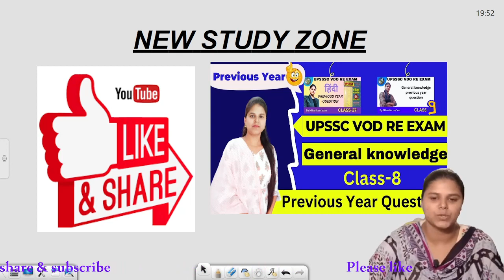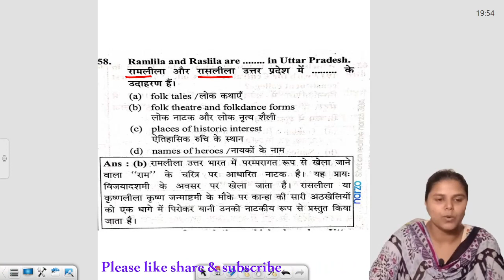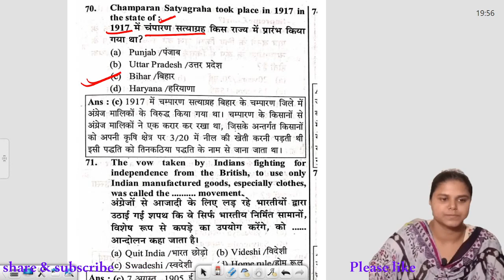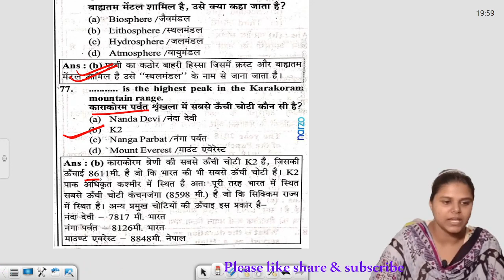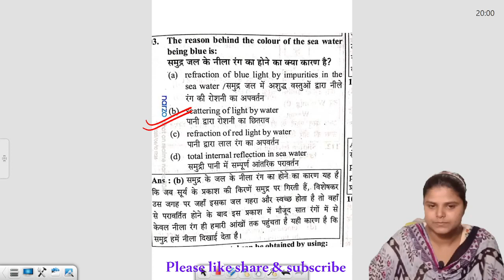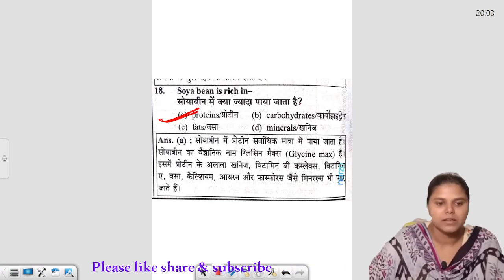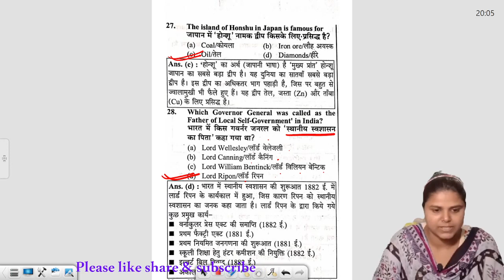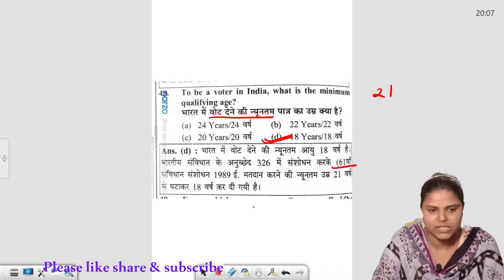UPSSC VDO RE-EXAM II PYQ GS QUESTION II class-08II 2015-2022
यदि आप UPSSSC VDO (Village Development Officer) Re-Exam / DSSSB (Delhi Subordinate Services Selection Board) की तैयारी कर रहे हैं तो आपको फिर से पाठ्यक्रम, सिलेबस, पिछले वर्षों के पेपर्स और मॉडल टेस्ट के बारे में अवगत होना चाहिए। आपको पूर्व वर्षों के पेपर्स और पाठ्यक्रम से अवगत होना आवश्यक है
इस वीडियो में, हम उत्तर प्रदेश ग्राम विकास अधिकारी (वीडीओ) परीक्षा के पाठ्यक्रम, पैटर्न, सिलेबस, पूछे जाने वाले प्रश्नों और तैयारी के लिए महत्वपूर्ण टिप्स के बारे में चर्चा करेंगे।

इस वीडियो में हम वीडियो परीक्षा के लिए संबंधित विषयों को कवर करेंगे, जिनमें, हिंदी, जनसंख्या अध्ययन, सामान्य ज्ञान, सामान्य हिंदी आदि शामिल हैं।

अगर आप उत्तर प्रदेश ग्राम विकास अधिकारी (वीडियो) परीक्षा की तैयारी कर रहे हैं तो यह वीडियो आपके लिए बेहद महत्वपूर्ण हो सकता है